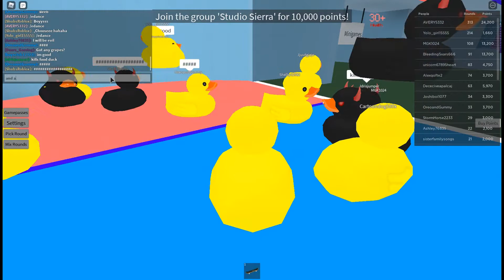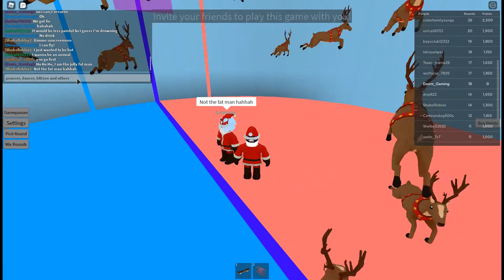Saturday Something: Would you Rather?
Today I play Would you Rather
I hope you like the video, I hope you appreciate my editing